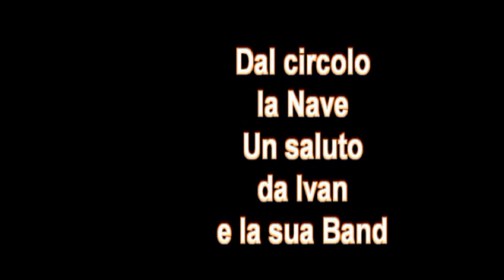esibizione di Ivan alcircolo la Nave